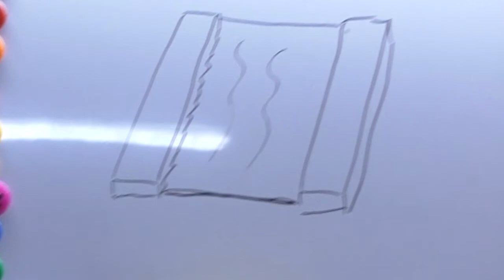013. Live Edge Mirror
This is my little live edge mirror.